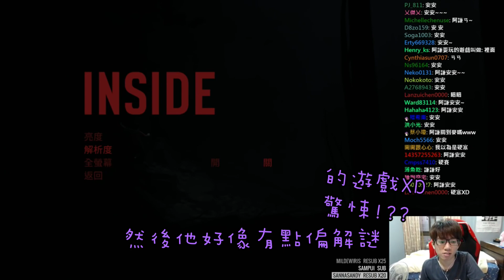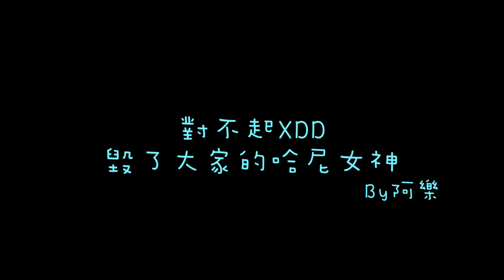「INSIDE」不要～～不要過來!!!QAQ 精選輯 #1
這遊戲也太恐怖了吧~~~QAQQ